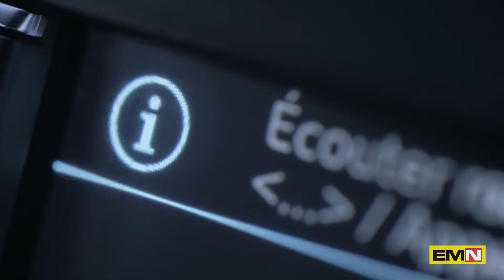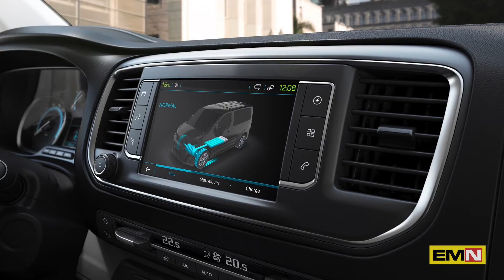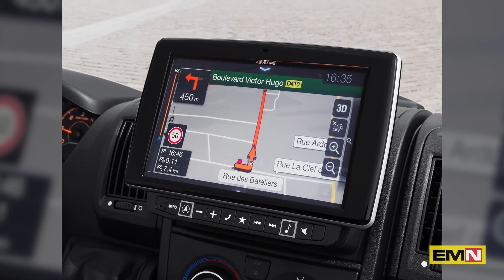Nuovi Peugeot e-Expert e Peugeot e-Boxer - Electric Motor News n° 26 (2020)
Peugeot continua con la sua offensiva dell’elettrificazione, con Peugeot e-Expert e Peugeot e-Boxer, il primo già ordinabile che arriverà nelle concessionarie in autunno con un listino che parte da 32.600 Euro iva esclusa. Il secondo veicolo commerciale di cui Peugeot ha tolto il velo è la versione 100% elettrica di Nuovo Peugeot e-Boxer.